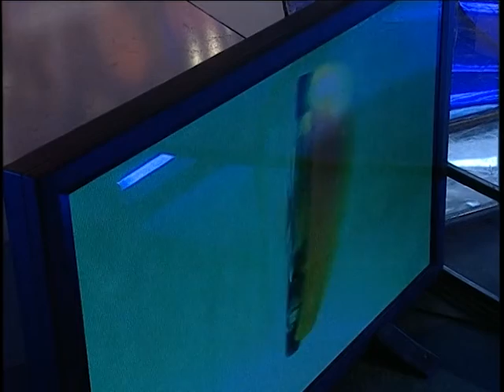Ljuba Lukić - Rastalo se dvoje mladih - Gold Music - (Audio 2007)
lyrics:   M.Bogosavljević
Arr:      Neša Aleksić